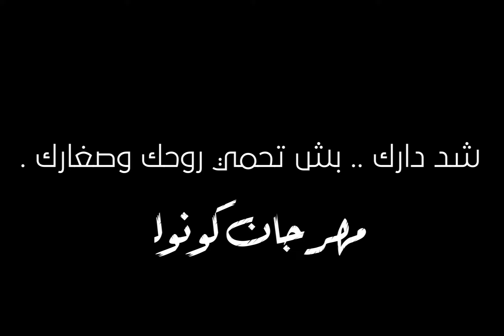Podcast : Fi D9i9a 05 avril 2020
جاتنا Rabéb Bourayou بش تقدملنا بودكاست 5 ليوم 😍
كل يوم دقيقة ، كل يوم PODCAST